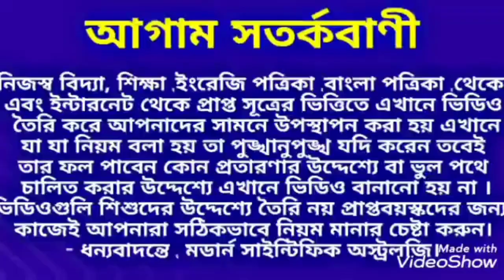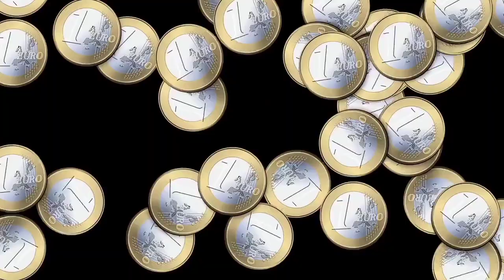পৌষ পূর্ণিমার দিন মধ্যরাতে করুন এই কাজ অর্থনৈতিক কষ্ট দূর হবে। modern_scientific_astrology.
পৌষ পূর্ণিমার দিন মধ্যরাতে করুন এই কাজ অর্থনৈতিক কষ্ট দূর হবে।